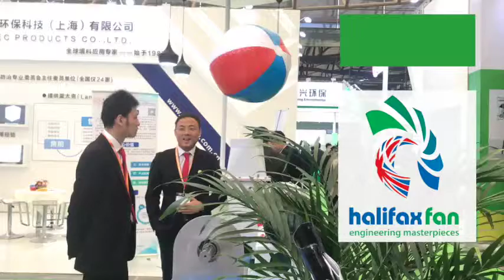Halifax Fan IE EXPO in Shanghai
Halifax Fan is at the Environmental Show, IE EXPO in Shanghai. Booth E5-D11. Stop by to see us giving solutions to keep the air clean in China.

Halifax Fan - Engineering Masterpieces